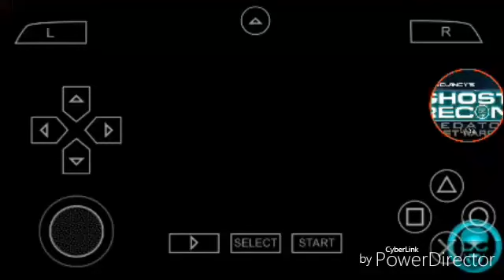Ghost Recon Predator Ghost Warrior X Tales Of link Act 4 Mission 11 Last Stand